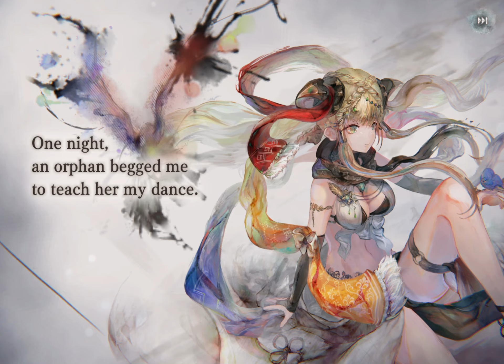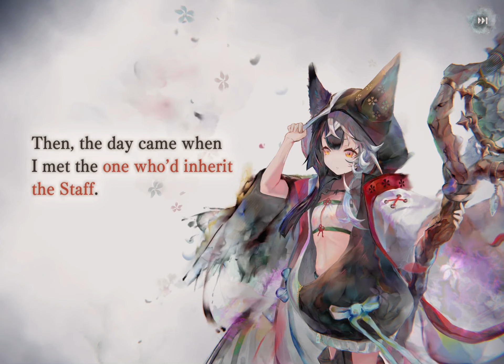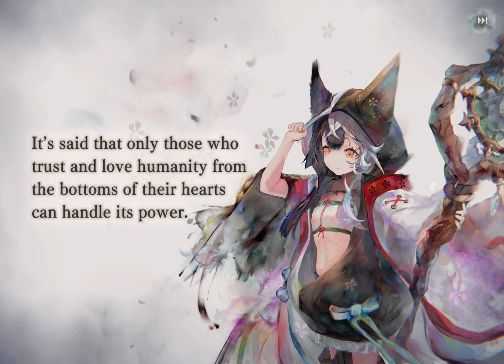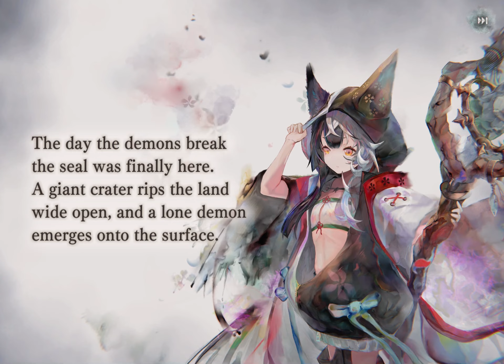Let’s Play Memento Mori Part 3